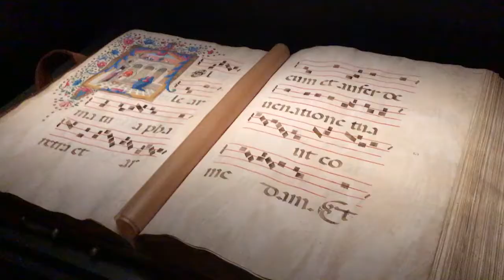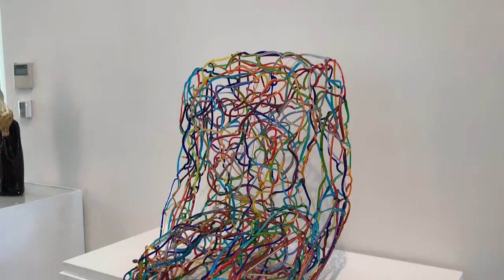SPRING BREAK VLOG | Part 2: Florence and Venice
The second part of our spring break including trips to Florence and Venice! We ride in a gondola and eat our weight in pasta and pizza!